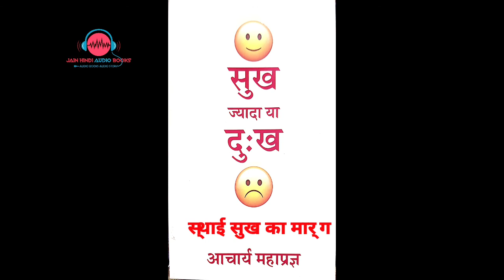सुख ज्यादा या दु:ख।। अध्याय-6 स्थाई सुख का मार्ग (भाग-1,2,3)।।@JAINHINDIAUDIOBOOKS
।।यात्रा एक अकिंचन की (आचार्य श्री महाप्रज्ञ)।।

।। तेरापंथ का इतिहास (खंड 1)।। शासन गौरव मुनि बुद्ध मलजी।।

।।दिव्य तपस्विनी ।।साध्वी पन्ना जी।।